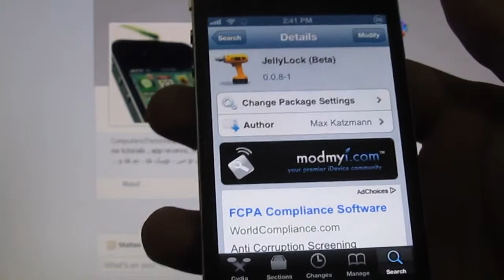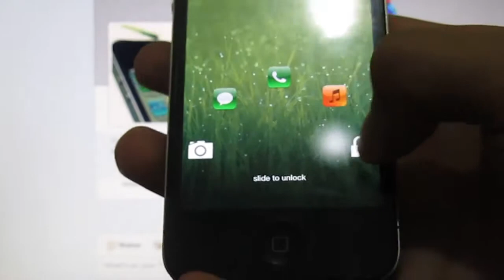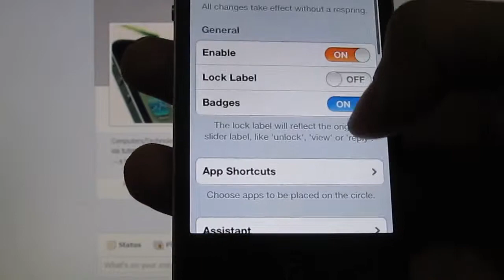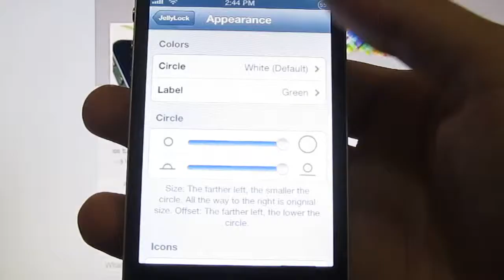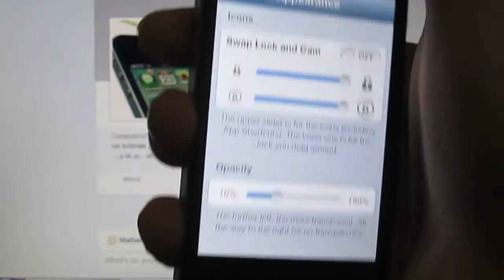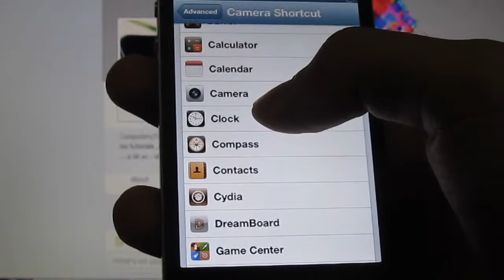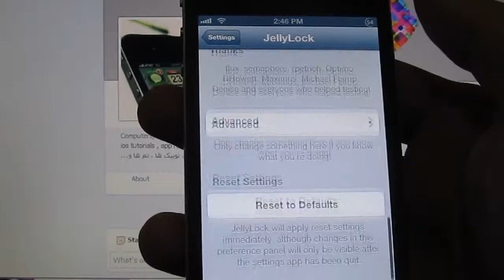JellyLock (Beta)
JellyLock brings the experience of android JellyBean lockscreen to the lockscreen of your iPhone or iPod. unfortunately this tweak is not available for iPads yet.
Name : JellyLock (Beta)
Source (Repo) : ModMyi
Price: Free
Developer: Max Katzmann